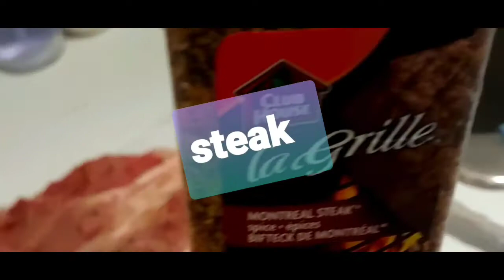What's For Dinner? Pan Fried Steak and Mushrooms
Darin's Cooking